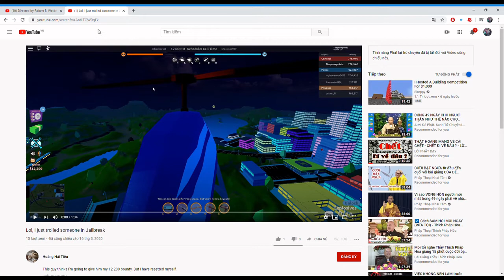A roblox paintball game but it's laggy and cringey, LOL.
Yeah, I'm playing a paintball game badly. Just look how terrible my aim is. And to make it worse, ROBLOX has decided to make all server laggy. Yeah my editing skills are still crap but I hope you guys enjoy it.
Video I used: Blvckvines- What should you do when you watch superhero movie?